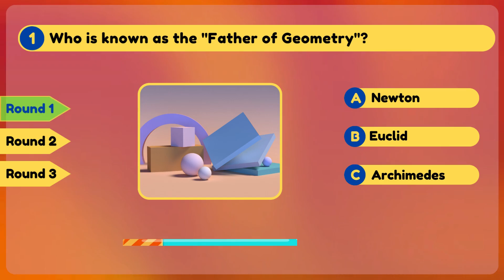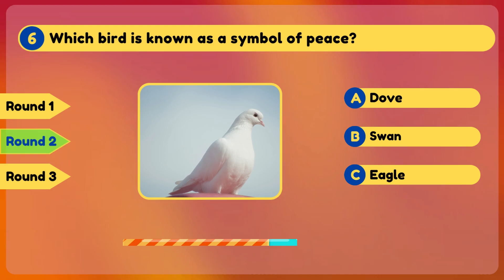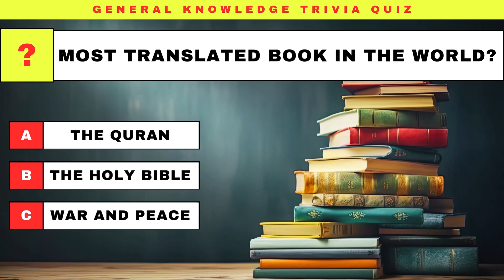🧠 General Knowledge Questions || Trivia Quiz || Educational Video #2024🌟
Welcome to the ultimate IQ challenge! Are you ready to put your intellect to the test with these mind-blowing general knowledge questions? This video is packed with brain teasers and trivia that will challenge even the brightest minds. From history to science, pop culture to geography, there's something for everyone. Get ready to expand your knowledge and have fun while doing it!

IQ quizzes
Brain games for adults
Trivia quiz
Intelligence test
IQ assessment
General knowledge quiz
Mental challenge
IQ test online
Brain training
Cognitive abilities
General information
Educational facts
Learning resources
Interesting trivia
Enlightening knowledge
Curious facts
Informative content
Intelligence quiz
Thought-provoking facts
Mind-expanding information
Educational insights
Knowledge enrichment
Fun learning
Broaden your understanding
Quirky information
General Knowledge
Trivia
Facts
Information
Did You Know
Educational Video
Interesting Facts
Knowledge Sharing
Learning
Curiosity
Quiz
World Facts
Science Facts
History Facts
Geography
Current Affairs
Random Facts
Brain Teasers
Fun Facts
Educational Entertainment
Science and Technology
World History
Geography Trivia
Space Exploration
Biology Facts
Mathematics Concepts
Cultural Diversity
Current Events
Environmental Issues
Health and Wellness Facts

Don't miss out on the chance to challenge yourself and discover just how brilliant you truly are! Hit play now and let the IQ adventure begin! 🧠💡 General Knowledge 2024
quizzes
Learning videos
how to